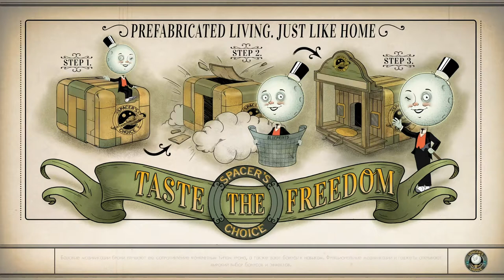The Outer Worlds (Выпуск №13)